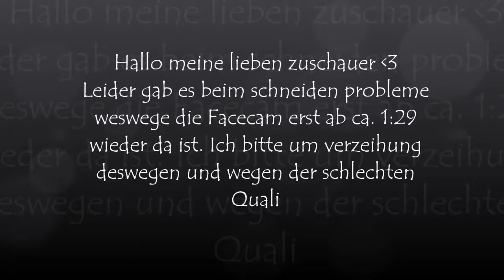Let's Play The Evil Within [ger/Blind/Facecam] #002 wo ist der Doc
Das Spiel enthält eine Einzelspieler-Kampagne, in welcher der Spieler den Detective Sebastian Castellanos durch die Third-Person-Perspektive steuert. Um zu überleben muss der Spieler die Spielwelt rennend, schleichend und kämpfend durchwandern.

Handlung
Bei der Untersuchung eines grausamen Massenmords in der Beacon-Nervenklinik in Krimson City begegnen Detective Sebastian Castellanos, sein Partner Joseph Oda und Junior Detective Julie Kidman einer böswilligen und mächtigen Kraft. Als Sebastian auf Überwachungskameras die regelrechte Abschlachtung von Polizeikollegen mitansehen muss, erscheint der mit Brandnarben übersäte Ruvik in weißem Kapuzenumhang und Sebastian verliert sein Bewusstsein. Als er wieder erwacht, kann er aus der Nervenklinik fliehen; draußen findet er sich jedoch in einer unheimlich-bizarren und surreal wirkenden Version von Krimson City wieder, wo mutierte Menschen, die Ruhelosen, umherwandern. Sebastian begibt sich in einen Kampf um sein Überleben, um das Geheimnis hinter dem unvorstellbaren Grauen herauszufinden.

interesse an mir?

Plattform: PS3
Publisher: Bethesda